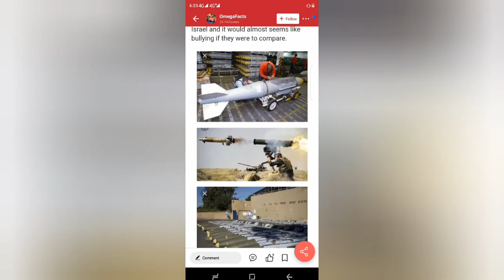lPOB LEADER... KANU.SAY THIS TO POLICE AND MILITARY IN IMO IF YOU WITHDREW ,I Will WITHDREW..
KANU say This out IN public ,